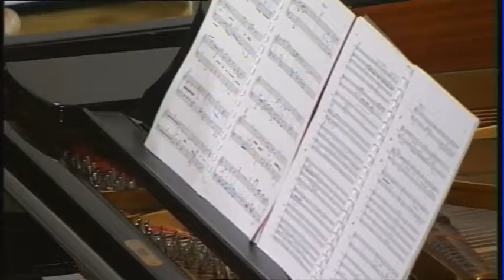Zakir Asadov plays Firangiz Alizade piano concerto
2 July 2017.Baku Philarmonic Hall
State Symphonic Orchestra Azerbaijan
Conductor-Fakhraddin Kerimov
Piano-Zakir Asadov
Firangiz Alizade-Concerto for piano and orchestra (1972)